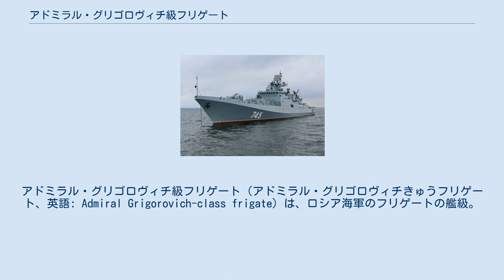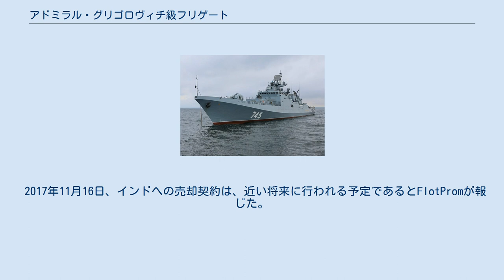アドミラル・グリゴロヴィチ級フリゲート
ソ連・ロシアのフリゲート
アドミラル・グリゴロヴィチ級フリゲート（アドミラル・グリゴロヴィチきゅうフリゲート、英語: Admiral Grigorovich-class frigate）は、ロシア海軍のフリゲートの艦級。
正式名は11356M型フリゲート（ロシア語: Фрегаты проекта 11356М）(11356Rとされる場合もある)。
 黒海艦隊は、ロシア帝国海軍以来の主要艦隊の一つである。
しかしその主要基地であるセヴァストポリは、ソビエト連邦の崩壊の過程でウクライナ領に編入されており、艦隊の分割と基地の使用権に関する協定によってロシア海軍黒海艦隊の使用継続が認められたものの、艦隊の装備更新には同国の同意が必要となったことから、艦艇・機材の老朽化が進んでいた。
 2008年の南オセチア紛争の際、アメリカ海軍をはじめとする北大西洋条約機構（NATO）諸国海軍の艦隊が黒海に進入した。
これは人道援助や軍事演習を目的としたものであったが、特にロシア枢要部がイージス艦のトマホーク武器システムの射程に収められたことは、ロシア指導部にとって重大な危機感を抱かせることになった。
また2010年代に入ると、アラブの春に端を発する中東情勢の不安定化に伴い、NATO艦艇の黒海展開は更に頻繁化していった。
 これに対抗する必要上、ロシア海軍にとって、黒海艦隊の更新は喫緊の課題となった。
当時、ロシア海軍ではアドミラル・ゴルシコフ級（22350型）の整備を進めていたものの、これは比較的先進的な設計を採用していたために、建造は遅れがちであった。
黒海の情勢変化が急激であったことから、こちらに配備する艦艇は、既存の艦をもとにした漸進的な設計とされた。
これに応じて建造されたのが本級である。
 上記の経緯より、ヤンターリ造船所がインド海軍向けに建造した11356型（タルワー級）の設計を元にした発展型とされている。
 船体の主要寸法は11356型とほぼ同様である。
上部構造物は艦橋・煙突・ハンガーの3つのセクションに分かれており、いずれも主構造材として鋼を用いている。
ステルス艦化を図っているのも11356型と同様である。
 主機関も、11356型と同系列のM7N1型COGAG機関とされた。
これは巡航機としてUGT-6000（DS-71; 1基あたり9,000馬力）、高速機としてUGT-16000（DT-59; 1基あたり19,500馬力）を組み合わせたもので、2セット搭載して両舷の推進器を駆動している。
 ロシアでは機関であるM7N1型のうち、UGT-6000のDS-71については、組み立てや一部部品の供給をウクライナに依存しており、ウクライナへのロシア介入に関連して2014年6月にウクライナ政府が発したロシア向け武器輸出の全面禁止措置に伴い、4番艦以降への搭載分が入手できなくなるというトラブルが生じた。
そのため内部区画を再設計した上で、出力27,000馬力のM90FRを2基使用する案と14,000馬力M70MFRUを4基使用する案が検討され、最終的にM90FRを搭載することとなった。
統一造船会社はウクライナがガスタービンエンジン供給を拒否した事に関連し、2015年に裁判を起こすつもりであると発表した。
2017年6月、M70FRU 4基によるCOGAGとすることが発表された。
 装備面では、多くの点で刷新されている。
 艦対空ミサイル・システムは、アドミラル・ゴルシコフ級（22350型）で採用されていた3K96 リドゥートではなく、11356型と同系列のシュチーリ-1が採用されたが、発射機はVLS化された3S90E.1に変更された。
また近距離迎撃用として最大射程15km、最小射程500mの9M100ミサイルをシュチーリ-1のVLSからも発射できるようにする計画がある。
 対地・対艦兵器としては、8セルの3S14 UKSKを搭載しており、ここからカリブルNKおよびP-800を発射できる。
これにより、ロシアの大型水上戦闘艦艇として初めて、有力な長距離対地火力投射能力を具備することとなった。
かつてはブラモスの搭載も検討されていた。
 主砲も、同じA-190 100mm単装速射砲ではあるが、砲盾がステルス化されたA-190-01に更新された。
 戦術情報処理装置としては、タルワー級の搭載するトレーボヴァニェ-Eは輸出向けのダウングレード版であるため、同時に24の目標までしか処理できなかったが、ロシア本国向けの本艦が搭載するトレーボヴァニェ-Mでは2...